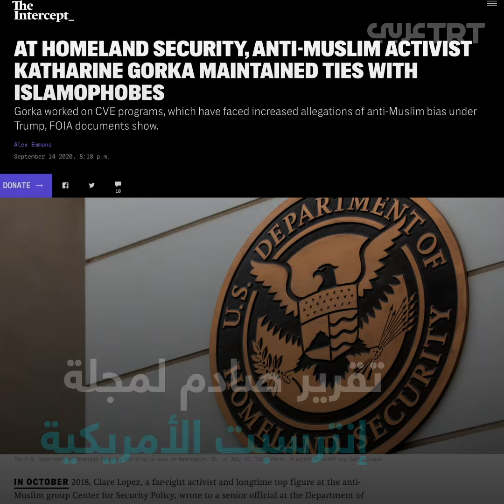تحقيق استقصائي: مناهضة للمسلمين في إدارة ترمب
تحقيق استقصائي على مجلة إنترسبت الأمريكية يكشف خلفيات وصول شخصيات متهمة بـ"معاداة المسلمين" في مناصب أمنية أمريكية واستهدافهم مراقبة المسلمين في البلاد